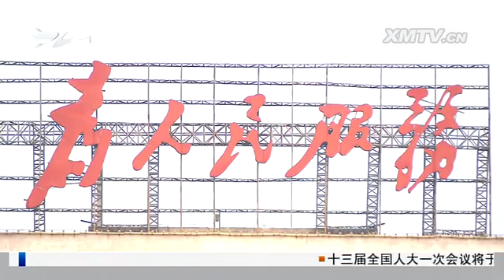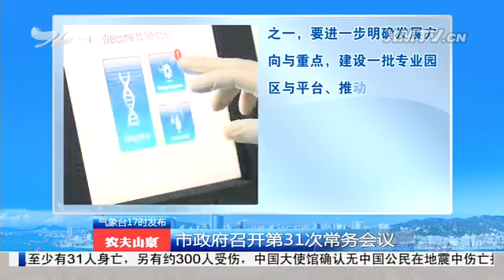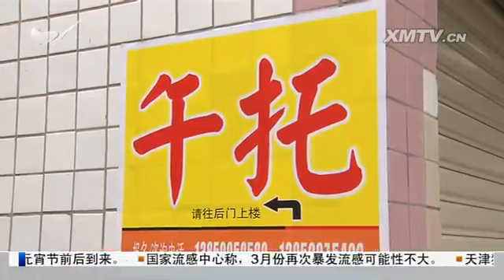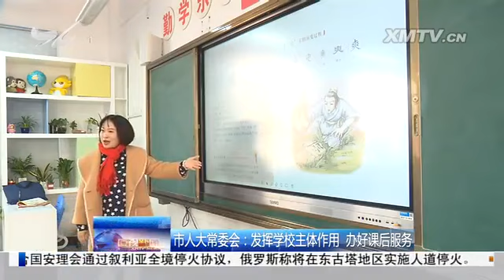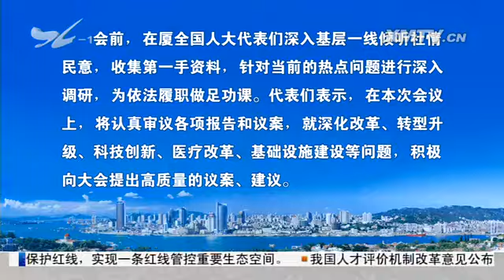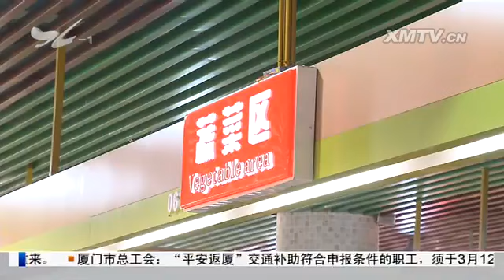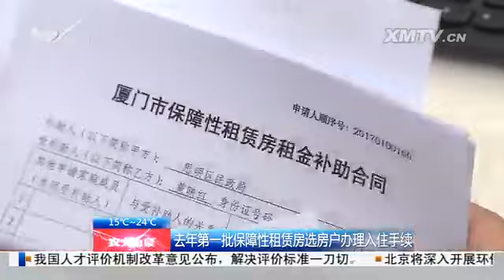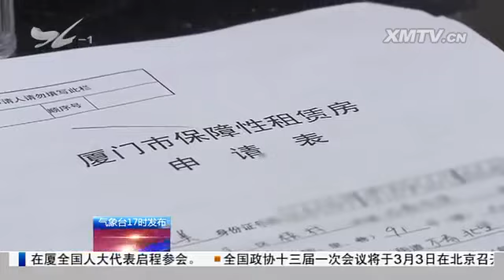厦视新闻 2018.02.27 - 厦门电视台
厦门市委市政府今年为民办36件实事：提升百姓获得感幸福感安全感

　　厦门市政府召开第31次常务会议

　　庄稼汉会见戴尔公司客人

　　厦门市十五届人大常委会举行第十二次会议

　　厦门市人大常委会：校外托管机构监管需加强

　　厦门市人大常委会党组召开述责述廉评议会

　　十三届全国人大一次会议3月5日召开：在厦全国人大代表启程参会

　　全国政协十三届一次会议3月3日召开：在厦全国政协委员启程参会

　　节后走访蔬菜海鲜市场：批发市场蔬菜价格下降明显

　　去年第一批保障性租赁房选房户办理入住手续

　　今年首批保障性租赁房开始受理正式申请

　　2018ITF国际女子网球巡回赛中国首站在厦开赛

　　开学了 注意预防流感

　　（新媒体编辑：蓝晓燕）